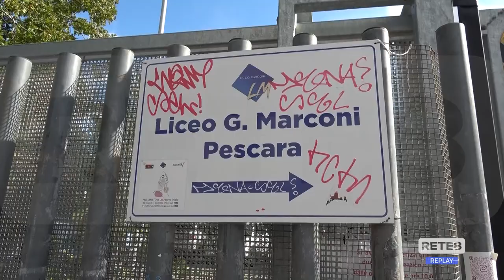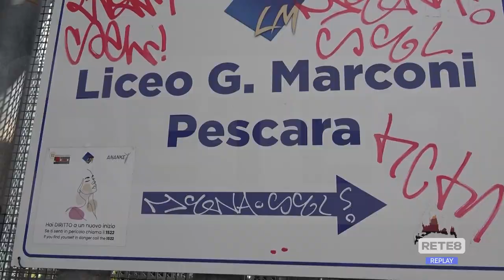Pescara - Aperto il terzo plesso del Marconi